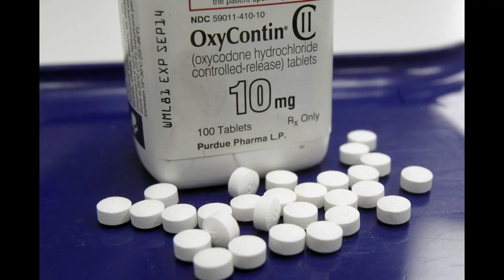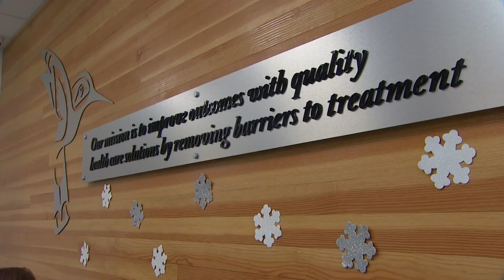A vaccine for addiction? University of Washington researchers say it's possible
Experts believe a vaccine could be a game-changer in our battle against the opioid epidemic.